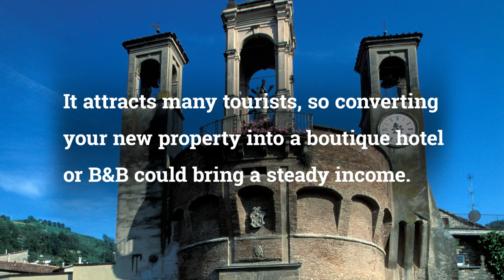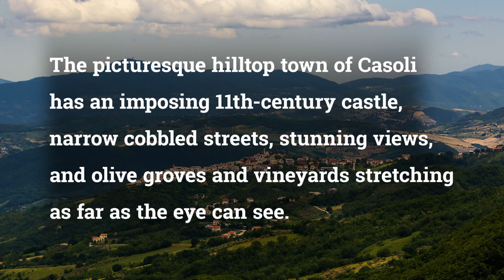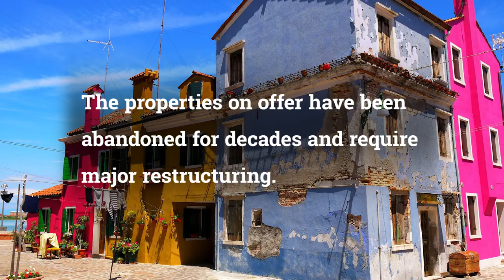The TOP 3 Places To Buy 1 EURO Houses In Italy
Claim your FREE report and uncover the World’s Top 8 Property Investment Markets In 2021 by signing up for our FREE weekly e-letter🏠

In Italy, you could purchase a home for a single euro. This wouldn’t be a house you could move into right away but one that’s been abandoned for decades and likely in need of considerable renovation. However, the cost of restoring old houses in rural Italy can be as low as 20,000 or 30,000 euros, depending on the size of the house.

These 1-euro houses are an attempt by village mayors to breathe life back into their communities. To be allowed to purchase one, you must show your plan for renovating the property and, ideally, for converting it to a business that will benefit the townspeople—a guesthouse, for example, or an artisan’s shop.

You could be required to complete the restoration work within a relatively short timeline—six to twelve months is typical—and to use local labor. Still, if you fantasize about a new life and a home of your own in Italy, this could be an affordable and adventure-filled way to make that dream come true.

Here are The TOP 3 Places To Buy 1 EURO Houses In Italy

0:33 Modigliana, Emilia-Romagna
0:55 Casoli, Abruzzo
1:24 Zungoli, Campania